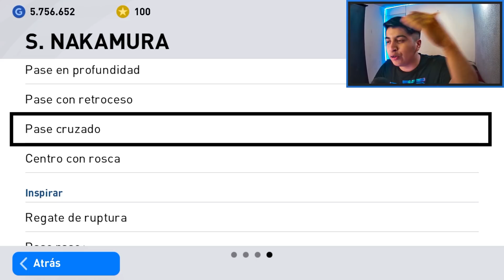Así JUEGA NAKAMURA ICONIC *96* | PES 2021 Mobile | Rabanillo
Probamos a Nakamura Iconic que llega a 96 impulsado.
Hacemos una mini Review y haber que tal va 🔥

"Ármala Nakamura"
               - Robaniños 2021

TAGS
Pes 2021
pes 2021 mobile ranking
pes 2021 mobile rabanillo